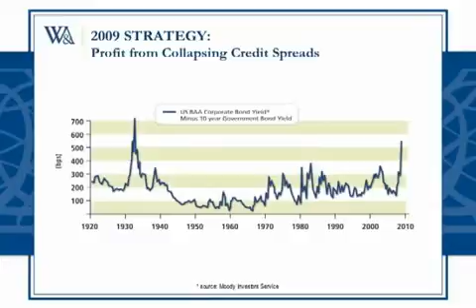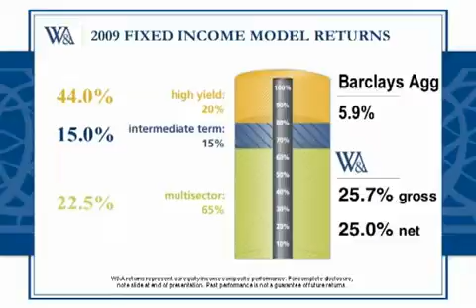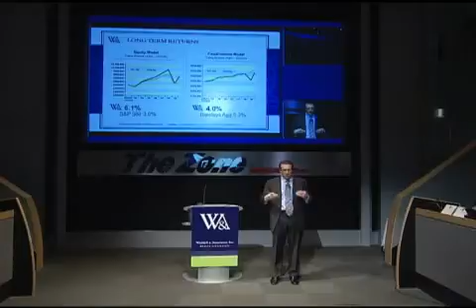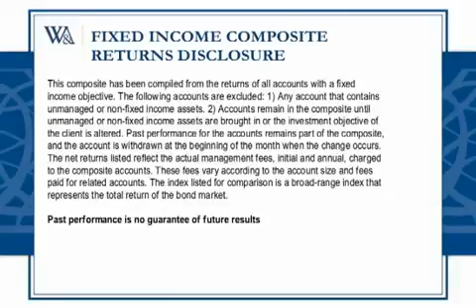Feb. 25, 2010 - W&A SOU Fixed Income Strategy and Returns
David Waddell, CEO and Chief Investment Strategist of @Waddell & Associates presents the 2010 State of Our Union. Fixed Income Strategy and Returns.